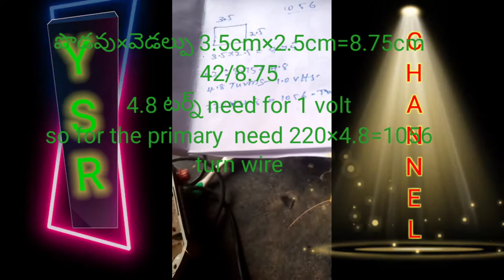Stabilizers Transformer Rewinding and ac to low volts 22v making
Transform Rewinding and ac to  low volts 22v making